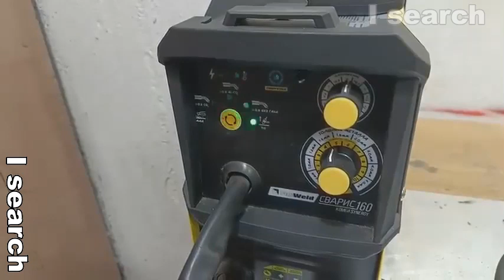ကျွန်​တော်တို့ ရဲ့မြင်ကို အမြဲ လှည့်စား​နေတဲ့ စိတ်၀င်စားဖွယ်လေးထောက်ချိုးတစ်ခုကဘယ်လိုလုပ်ထားသလဲဆိုတာ